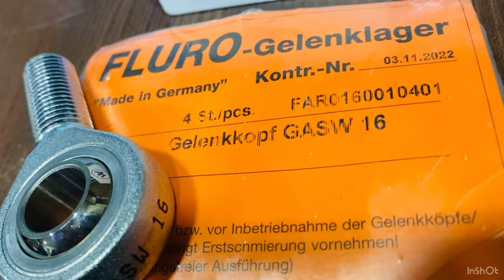Fluro Rod End Bearings GASW 16